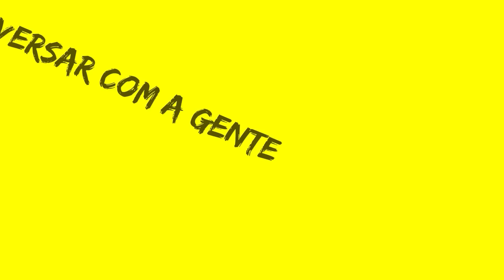Chopper TOMA BANHO com a Nami e Robin no One Piece Vr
Chopper TOMA BANHO com a Nami e Robin no One Piece Vr, Tony Tony Chopper, Nico Robin e Nami vão para as águas termais de One Piece, Chopper e Robin no One Piece, Confiram os Melhores Momentos de One Piece!